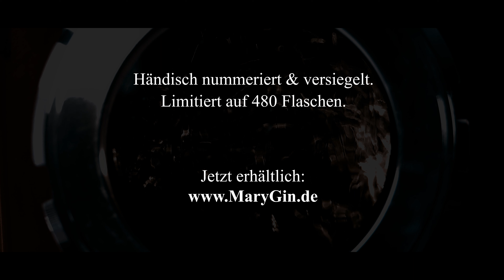Mary Ana's Barrique Hanfcrafted Gin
Genieße den Geschmack weicher Holz-Vanille-Aromen kombiniert mit den typischen Botanicals des Mary Ana's Hanfcrafted Gin, 18 Monate in einem französischen Chardonnay Eichenfass gereift und veredelt.

Eine besondere Edition, limitiert auf nur 480 Flaschen. Händisch nummeriert und versiegelt.